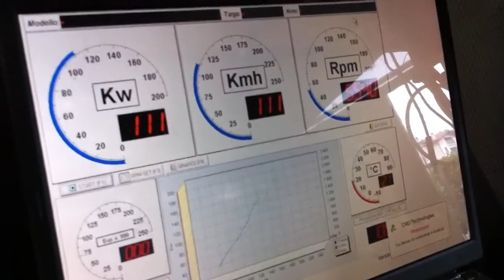Lotus exige Honda k20 swap itb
On the dyno..next power at the wheels coming soon :))))